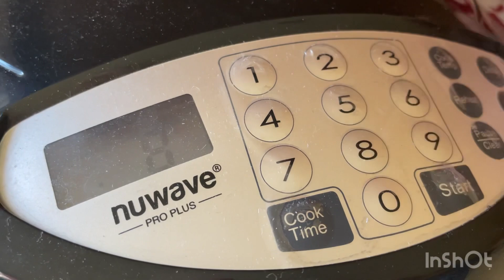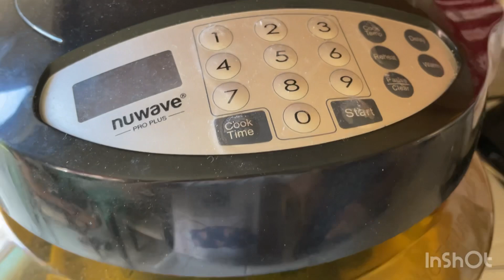V437] Bò Nướng Lá Lốt tại nhà- Cách cuốn bò lá lốt vừa đều vừa đẹp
ledinhvlogsusa#cuocsongmy#COOKING#nauan#bolalot